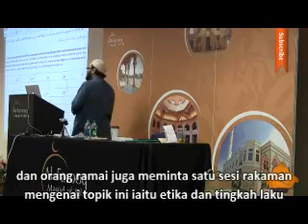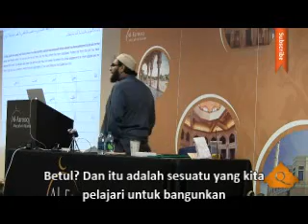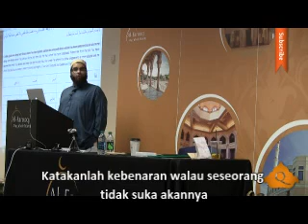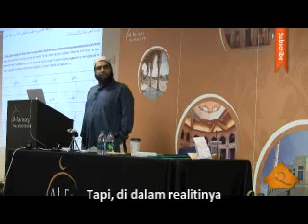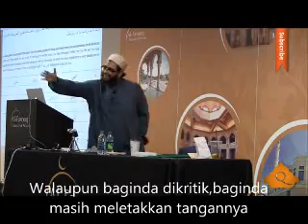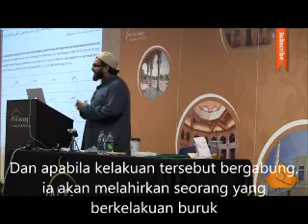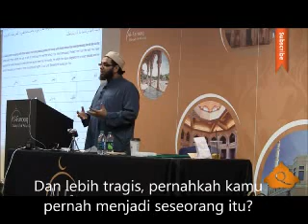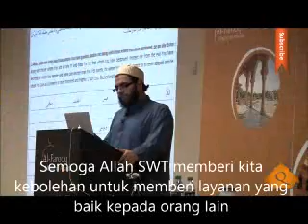[ Malay Subs ] Greater Than the Kaaba Adab Abdul Nasir Jangda Quran Weekly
Group 4

Background : In this video, Abdul Nasir Jangda discusses about the manners with people in our surroundings.